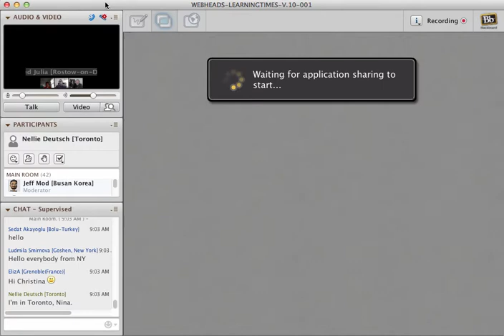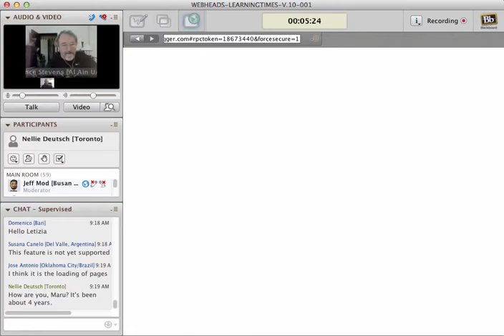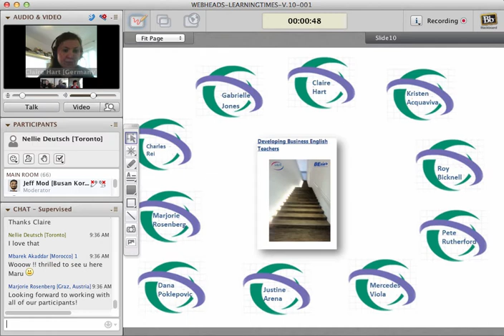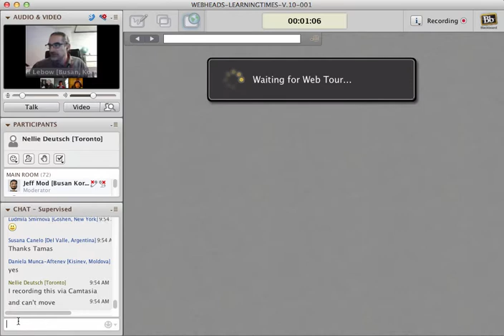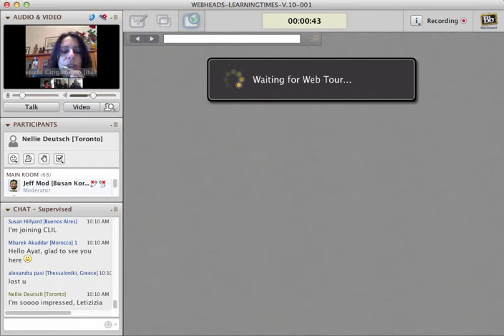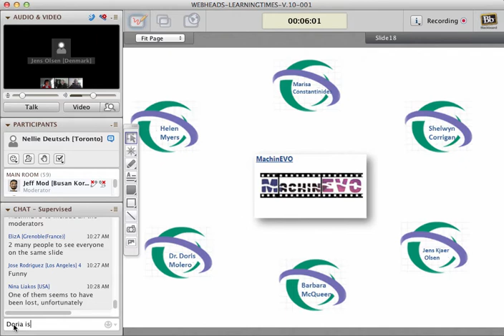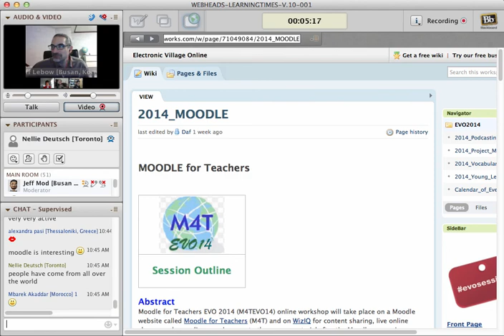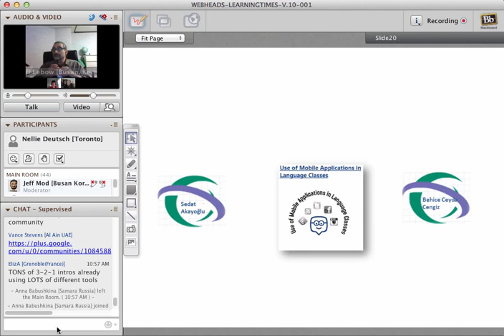EVO14 Kickoff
The EVO Kick-Off. happens every year, on the Sunday before the sessions officially begin. This year's webcast.is hosted by Nina Liakos, lead coordinator of EVO this year, and Jeff Lebow, of Worldbridges, Koreabridges, EFLBridges, and EdTech Talk as MC, together with Vance Stevens.

Where? Blackboard Collaborate (Elluminate)
thanks to the Remarkable Mr. Lebow

When? 1400 to 1600 GMT